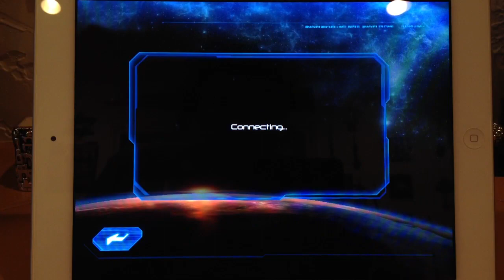N.O.V.A 3 - TDM 16-5 Lost World Live Commentary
NOVA 3 Tdm 15-5 lost world! I did amazing! lol i love this game!!! get it guys!